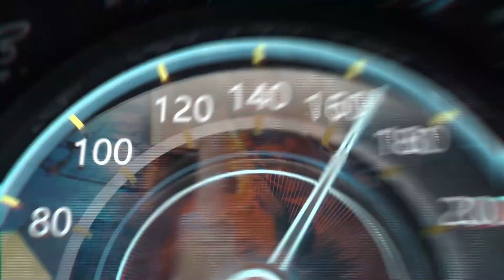Car Mechanic and Electrician Training Certificated | 2023+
*Get the Official Certificate after Completing the Course

You are probably taking this course for one of two reasons. Either you are preparing yourself to enter into the field of automotive service, or you are expanding your skills to include automotive electrical systems. In either case, congratulations on selecting one of the most fast-paced segments of the automotive industry. Working with the electrical systems can be

challenging, yet very rewarding; however, it can also be very frustrating at times. For many people, learning electrical systems can be a struggle. It is my hope that I am able to present the course to you in such a manner that you will not only understand electrical systems, but will excel at it. There are many ways the theory of electricity can be explained, and many metaphors can be used. Some compare electricity to a water flow, while others explain it in a purely scientific fashion. Everyone learns differently. I am presenting electrical theory in a manner that I hope will be clear and concise. If you do not fully comprehend a concept, then it is important to discuss it with your instructor. Electricity is somewhat abstract; so if you do have questions, be sure to ask me in Udemy ask section.

Why Become an Electrical System Technician?

In the past, it was possible for technicians to work their entire careers and be able to almost completely avoid the vehicle’s electrical systems. They would specialize in engines, steering/ suspension, or brakes. Today, there is not a system on the vehicle that is immune to the role of electrical circuits. Engine controls, electronic suspension systems, and anti-lock brakes are common on today’s vehicles. Even electrical systems that were once thought of as being simple have evolved to computer controls. Headlights are now pulse-width modulated using high side drivers and will automatically brighten and dim based on the light intensity of oncoming traffic. Today’s vehicles are equipped with twenty or more computers, laser-guided cruise control, sonar park assist, infrared climate control, fiber optics, and radio frequency transponders and decoders. Simple systems have become more computers reliant. For example, the horn circuit on the 2008 Chrysler 300C involves three separate control modules to function. Even the tires have computers involved, with the addition of tire pressure monitoring systems!

Today’s technician must possess a full and complete electrical background to be able to succeed. The future will provide great opportunities for those technicians who have prepared themselves properly and learn more with this Car Mechanic Course.

On the off chance that you're not especially precisely slanted, you might watch the people who are with appreciation, surprise, and irritation since they have something you don't: a comprehension of how things work and how things fit together. Whenever they dismantle something, they can reassemble it how it was. Whenever they say that they need to investigate the hood, they can really get the darn thing open. Furthermore, when they need to change a level, they don't endure ten minutes attempting to sort out which end of the raise is.

Fortunately, you don't need to be brought into the world with a wrench in your grasp to know how to fix things — even things as apparently convoluted as a vehicle. I know; I've been there. The Introduction fills you in regarding my car revelation.

The Best Way to Learn Car Repair is start with this Auto Mechanic Course.

Obviously, the easiest errands can once in a while be the greatest obstacles to survive. All things considered, in the event that you couldn't actually sort out some way to open the hood, how might you check the oil or the coolant level? That is the reason I start this course with the essentials: straightforward positions that you'll have to do over and over — like opening the hood, lifting a vehicle, and replacing a tire. I likewise incorporate guidelines for filling the gas tank yourself (it's less expensive than full-administration), a reliable technique for dismantling anything and assembling it back once more, and security pointers that each technician — experienced and amateur — ought to notice.